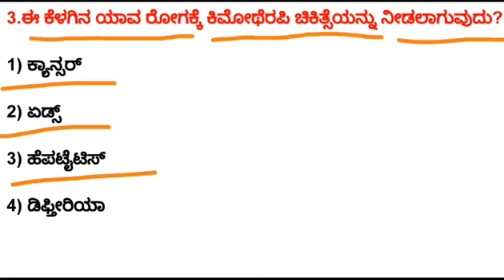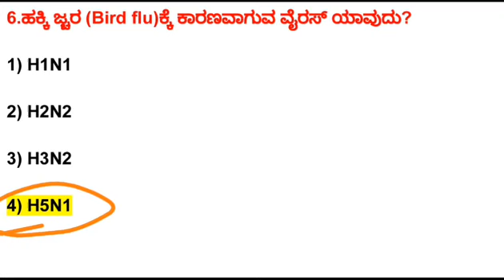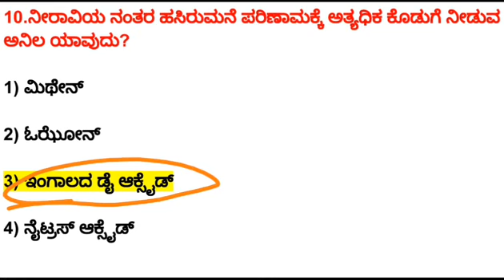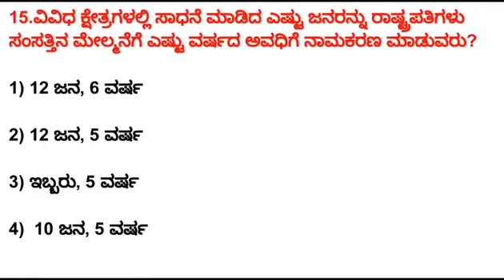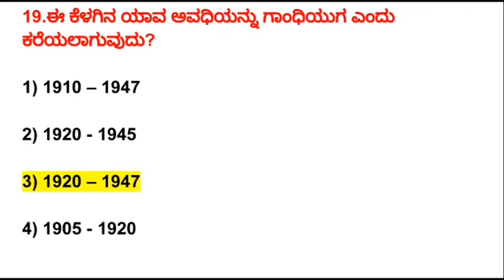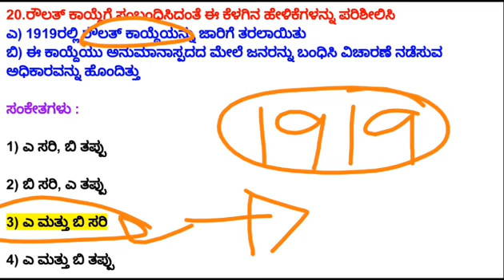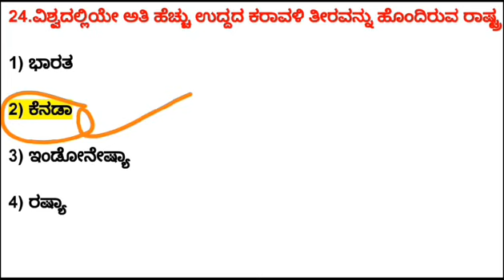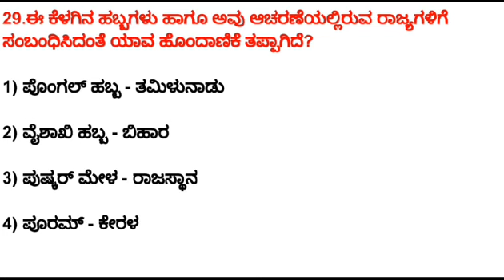ಪೊಲೀಸ್ ನೇಮಕಾತಿ KSRP .RSI ,KSISF PSI - 2020 MOST IMPORTANT QUESTIONS IN KANNADA